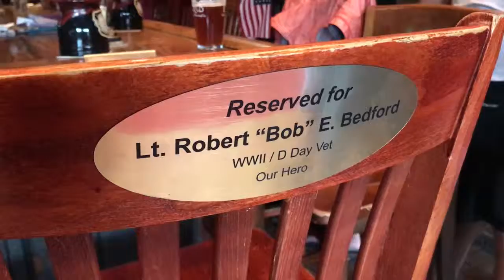WEB EXTRA: Memphis restaurant honors World War II veteran on 75th anniversary of D-Day